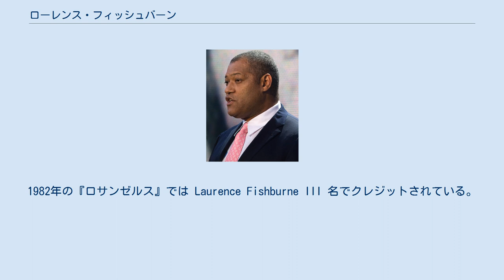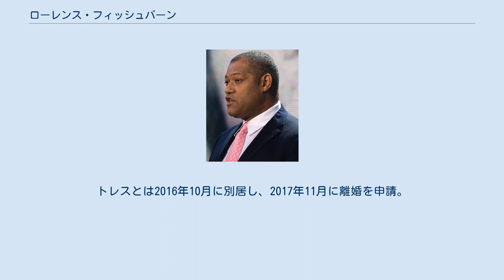ローレンス・フィッシュバーン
ローレンス・フィッシュバーン（Laurence Fishburne, 1961年7月30日 - ）はアメリカ合衆国の俳優。
ラリー・フィッシュバーンとも（Larry は Laurence の短縮型）。
1982年の『ロサンゼルス』では Laurence Fishburne III 名でクレジットされている。
 ジョージア州で生まれ、ニューヨークで育つ。
12歳よりソープ・オペラに出演し、オフ・ブロードウェイの舞台にも立つ。
 18歳の時、フランシス・フォード・コッポラの『地獄の黙示録』に出演。
 1988年、アーノルド・シュワルツェネッガー主演の『レッドブル』で共演して広く知られた。
 『TINA ティナ』ではアカデミー主演男優賞候補になり、『マトリックス』三部作でのモーフィアス役で有名となり、ハリウッド俳優としての確固たる地位を築いた。
 2008年8月、降板するウィリアム・ピーターセンにかわって『CSI:科学捜査班』第9シーズンから主演する事が発表された。
『CSI』は2011年に降板している。
これに伴い、フィッシュバーンの後任にはテッド・ダンソンが起用された。
 日本のアニメのファンであり、『マトリックス』には監督のウォシャウスキー兄弟から「日本のアニメのライブアクション版といった感じにしたい」という話を聞き自ら飛びついたという。
好きなアニメは『AKIRA』、『攻殻機動隊』、『獣兵衛忍風帖』、『北斗の拳』、『クライング・フリーマン』、『妖獣都市』など。
 1985年、女優ハイナ・O・モスと結婚した。
モスとの間にラングストン（1987年生）、モンタナ（1991年生）という2人の子供がいる。
モンタナは2010年にポルノ女優としてデビューしており、その事が原因でフィッシュバーンとは縁を切ったと報道された。
モスとは1990年代に離婚している。
2002年9月22日に『マトリックス リローデッド』の撮影で出会った女優のジーナ・トレスと結婚した。
トレスとの間にデリラ（2007年生）という子供がおり、ハリウッドで暮らしている。
トレスとは2016年10月に別居し、2017年11月に離婚を申請。
2018年4月16日に離婚が成立した。